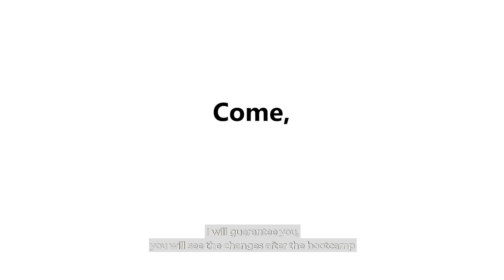Day Game Pickup Bootcamp in India + INFIELD!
Check out this day game bootcamp infield experience in India. TBTArunav coaches a client as to how to approach women in this day game bootcamp in Bangalore.

He has never approached a women before taking the program and within 3 days of intense training this guy becomes a day game beast. This infield footage will demolish your limiting beliefs regarding day game. It does not matter if you have never approached a woman before, if you don't have a lot of money in your pockets, if you are just a student or even if you are 50 years old. In order to learn the art of game all you need is dedication and willpower.

If you really want to take your game to the next level do apply for our bootcamps which has limited slots only. Our day game bootcamp in India is an experience in itself. We do teach day game and night game both. So if you are committed to change your life make sure to sign up for this day game bootcamp as soon as possible.

Our Bootcamp is the most intense program that you will ever go through which will bring complete transformation. You will be able to practice the art of cold approach by yourself and would not need to depend on any external source. It will simply make you self-dependant and we would love to help you in your journey.

Attract High Quality Women by Learning the Secrets Most Men Will Never Know About Women, Join the Free Training Now & Start Dating High-Quality Women :

If you really want to learn the skills that can help you land 3 dates in under 5 days, Join our Free 5-day closed door invite only event